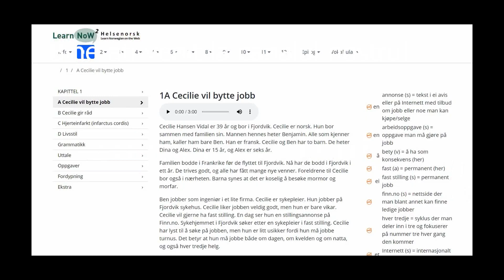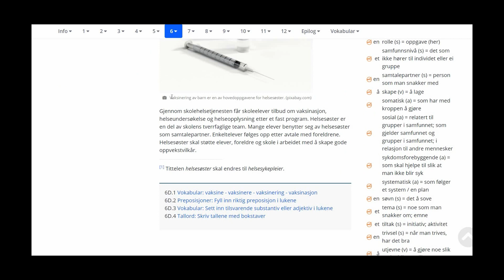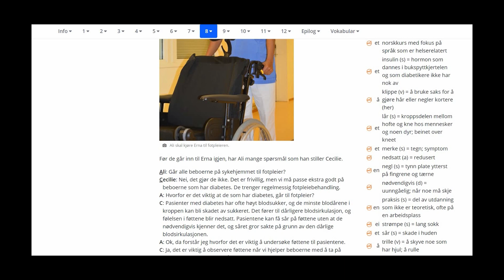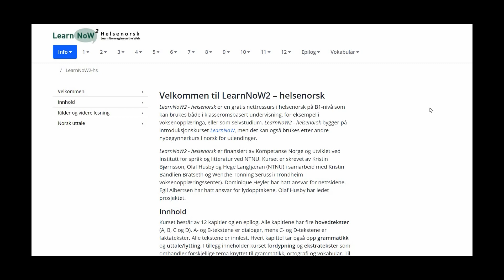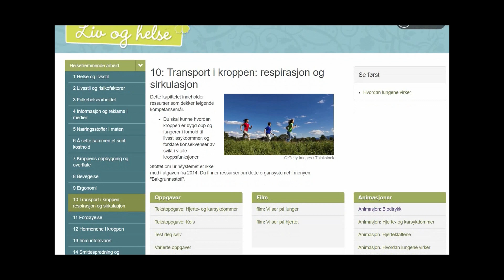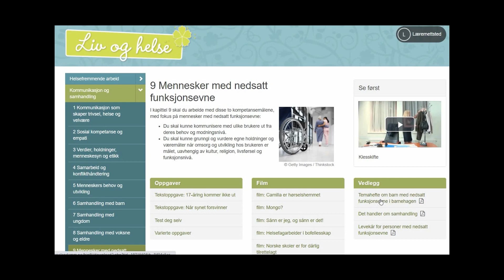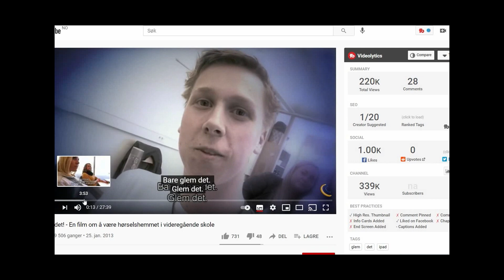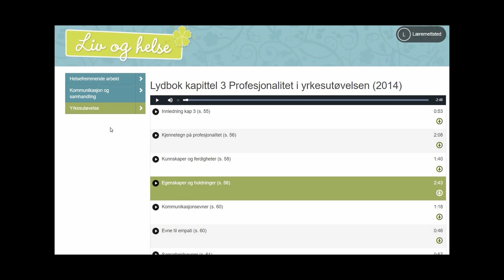Resurse gratis pentru cei care lucreaza/doresc sa lucreze in domeniul sanitar in Norvegia.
Meseria de asistent medical sau de lucrator in domeniul sanitar este o meserie minunata. Dar pentru cei care nu au norvegiana ca limba materna este o provocare stapanirea acestei limbii. Am gasit cateva surse care poate va vor ajuta sa stapaniti limbajul specific acestei meserii. Sper sa va fie de folos!
Spor la invatat!

Daca iti place continutul creat de noi, ne poti sponzoriza cu o cafea ☕: